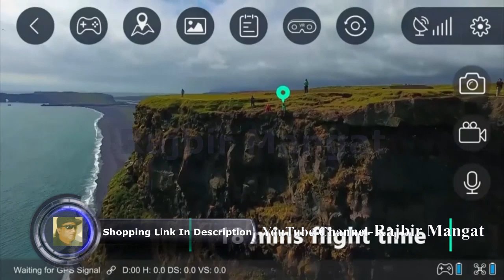Holy Stone HS120D GPS Drone with Camera for Adults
Holy Stone HS120D GPS Drone with Camera for Adults 1080p HD FPV, Quadcotper with Auto Return Home, Follow Me, Altitude Hold, Tap Fly Functions, Includes 2 Batteries and Carrying Backpack